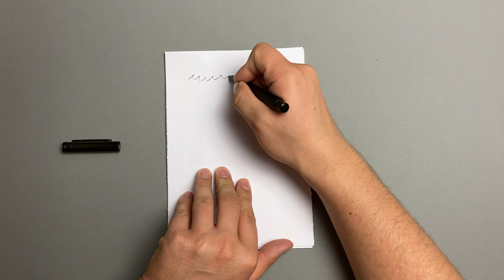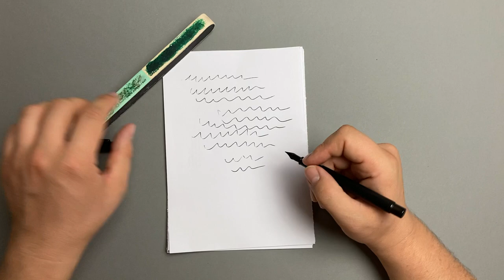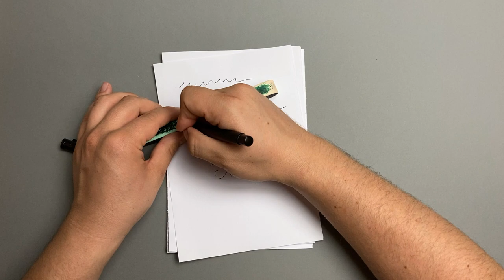Füller kratzt. Was tun? Feder bearbeiten mit der Nagelfeile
Gerade einen neuen Füller gekauft und er kratzt. Dies ist ärgerlich. Mit einfachen Mitteln kann man leichtes Kratzen und Feedback beseitigen. Mit welchem Lifehack das geht, könnt ihr in diesem Video sehen.